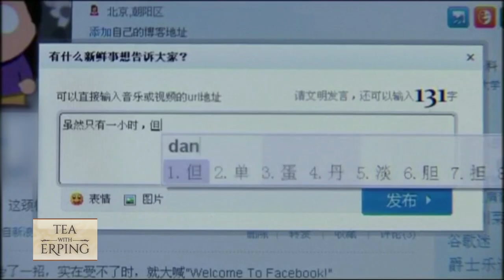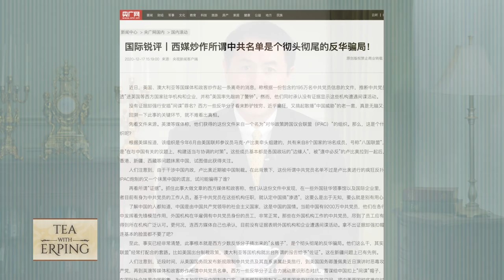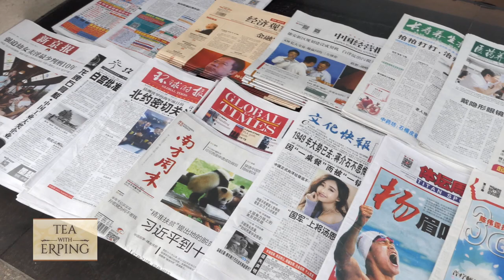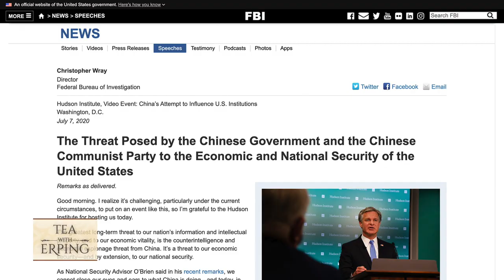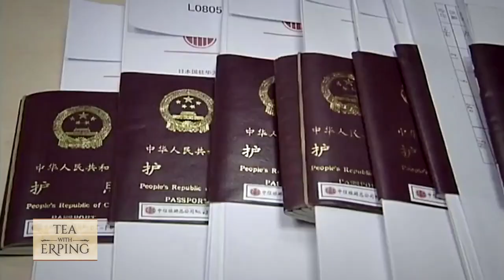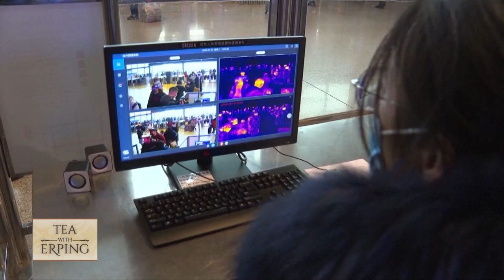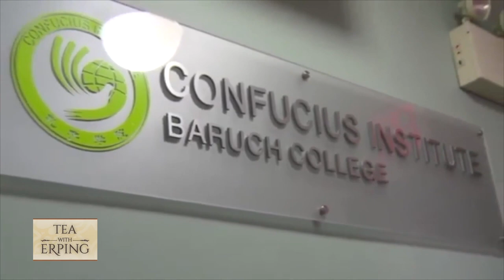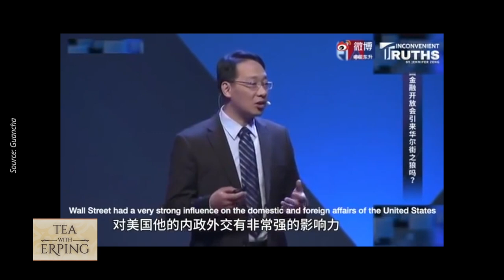How Deep is Chinese Influence in U.S.A.? | Tea with Erping | 1/21/2021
Losing face and saving face are often considered a very Asian thing, the Chinese communist party is no exception. The CCP has always been mindful of its public image and particularly sensitive to any criticism.

How Deep is Chinese Influence in America? | Tea with Erping | 1/21/2021